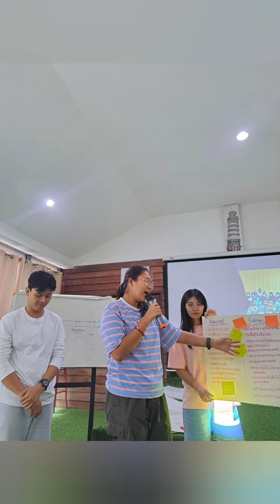ครูอาสาสงขลานครินทร์ รุ่นที่ 4 ณ ริเวอรไซด์ สตูล...กับการถอดบทเรียนแกนนำอาสาสมัคร